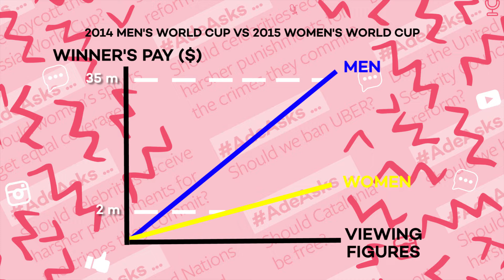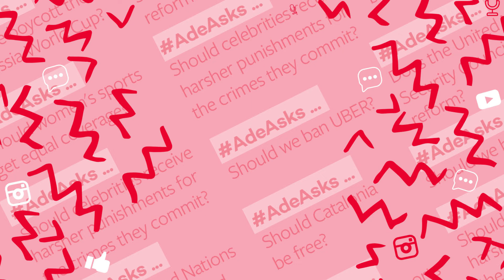Should Female Sports Stars Be Paid the Same?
Would the Lionesses have a better chance of winning with a lil more £££?

We improve social mobility by teaching key skills through after school debate programmes for schools in the UK.